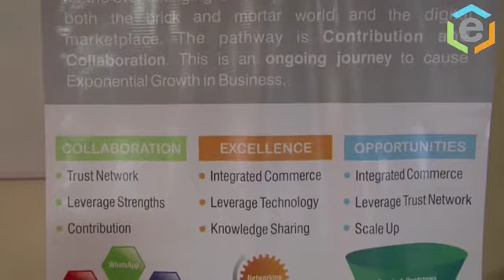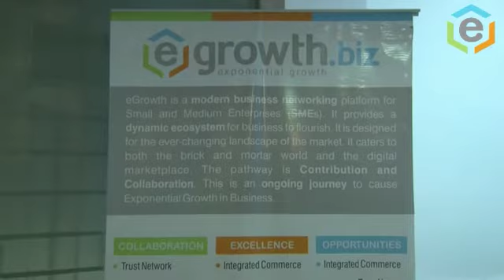Celebrating The Road Ahead - Mumbai edition 2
2017 we had The Road Ahead tour. We had 4 events, 2 in Mumbai, 1 at Delhi and 1 at Pune. This video is from the 2nd Mumbai event which was the last one in the series.